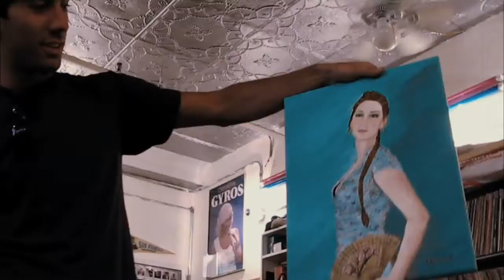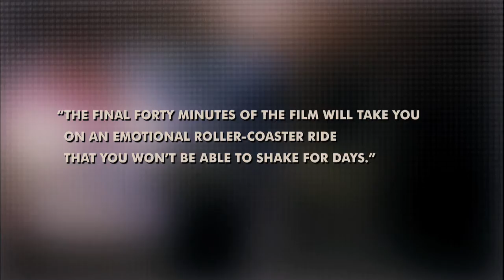Catfish trailer HD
Nev, a 24-year-old New York-based photographer, has no idea what he's in for when Abby, an eight-year-old girl from rural Michigan, contacts him on MySpace, seeking permission to paint one of his photographs. When he receives her remarkable painting, Nev begins a friendship and correspondence with Abby's family. But things really get interesting when he develops a cyber-romance with Abby's attractive older sister, Megan, a musician and model. Prompted by some startling revelations about Megan, Nev and his buddies embark on a road trip in search of the truth.

Starring: Nev Schulman, Henry Joost, Ariel Schulman

Director: Ariel Schulman , Henry Joost